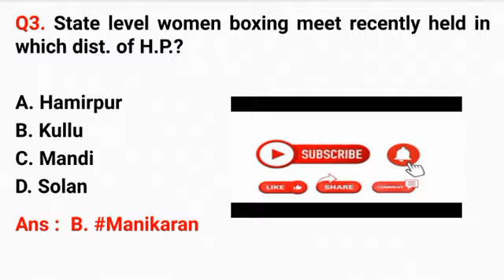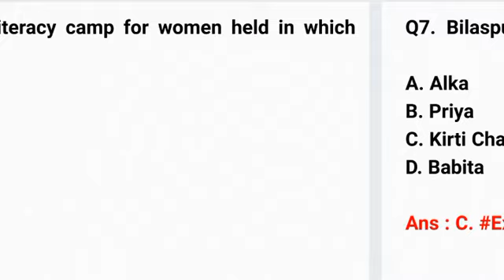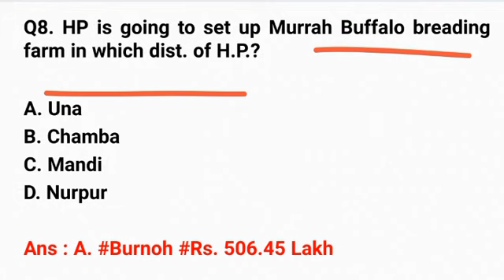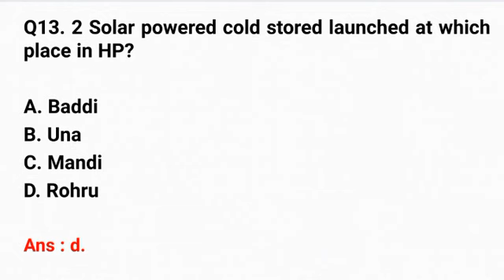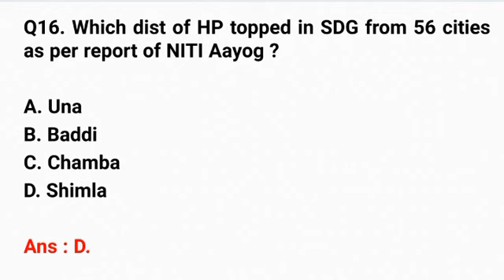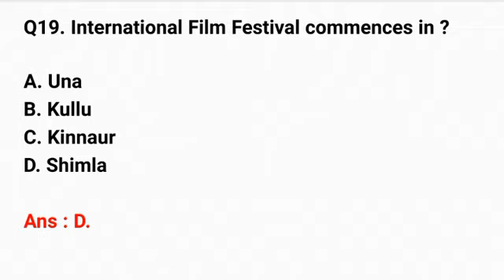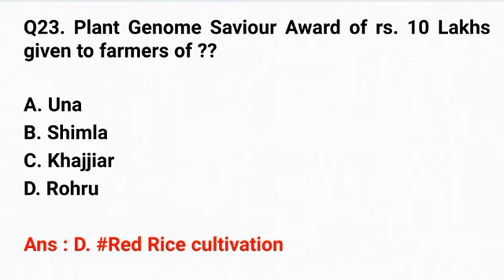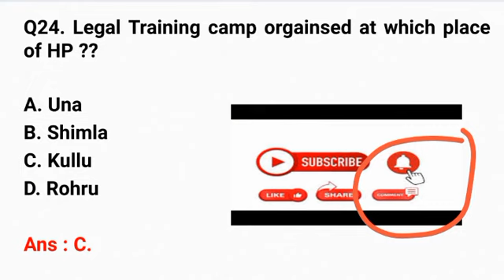Himachal Pradesh Current Affairs November 2021 ⚫ HP November 2021 Current Affairs ⚫ HP Current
Anurag Thakur
Jai Ram Thakur

hp current affairs today
hp current affairs Novembee
hp current affairs
hpgk current affairs

HP Jobs
HP Vacancies
hp jobs
himachal pradesh